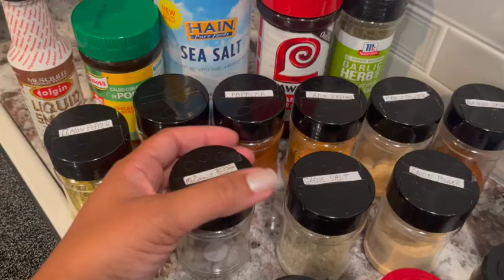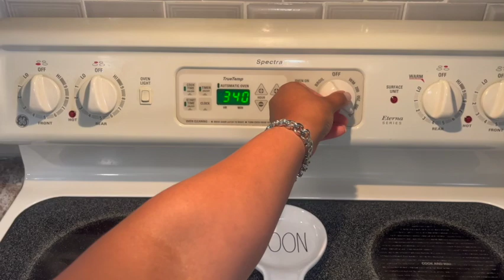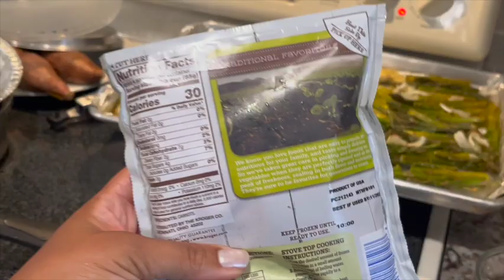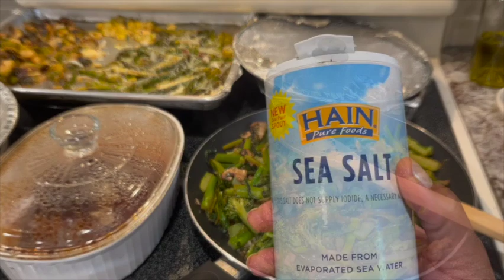1 Week Family Dinner Meal Prep Ideas | Easy Family Meal Plan Ideas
The weekly Family Meal Prep is a great way to prepare for your family's busy weekly schedule and will help clear worry and stress from the busy mom of the house. Doing the weekly meal prep for a family sometimes takes a while depending on what foods you are cooking but it's WELL worth the time. As you go along you find new ways of cutting the time down for prep. It's a one week family meal prep ideas video, watch and learn! Annndd… welcome to Tracie's Place! I'm Tracie, and I'm glad you've joined me for my new video! Also thumbs me up... "Like the Video!" LOL It helps me out in getting the video to more people who may want to see videos like these!
* Amazon Links Re Video:
Meal Prep Containers: (BPA Free, Microwavable, Dish Washer Safe)
10 Pack, Round - 3 Compartment Meal Prep Containers ~
21 Pack, Rectangle - 3 Compartment Meal Prep Containers ~
50 Pack, Rectangle - 2 Compartment Meal Prep Containers ~
15 Pack, Rectangle - 1 Compartment Meal Prep Containers ~
25 Pack, OTOR Rectangle - 3 Compartment Meal Prep Containers ~
25 Pack, OTOR Oblong Rectangle - 2 Compartment ~

Seasoning Containers:
20 pc 5 oz Spice Jar Containers ~

Olive Oil Bottle:
17 oz Clear Glass Olive Oil Bottle

Garlic Press:
Stainless Steel Garlic Press

Knife:
Wusthof 7" Classic Santoku Knife ~

Tracie’s Place
Cincinnati, Ohio
                  45240

🎨 Favorite Colors ~ Mauves & Pinks, Reds & Neutrals
👚 Tops ~ Medium
💇🏽‍♀️ Hair Units In Video
     Classic Bun
📸 For Filming ~ New iPhone 13